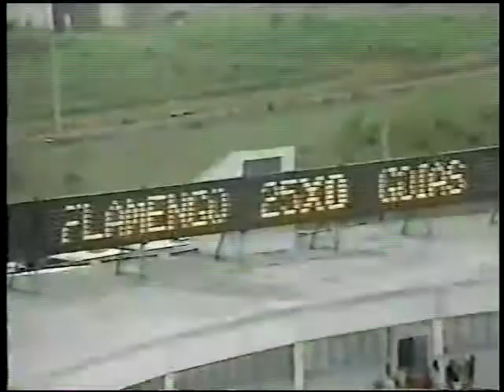Flamengo 1 x 0 Goiás (01/11/1990) Jogo completo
Copa do Brasil - Final (ida)